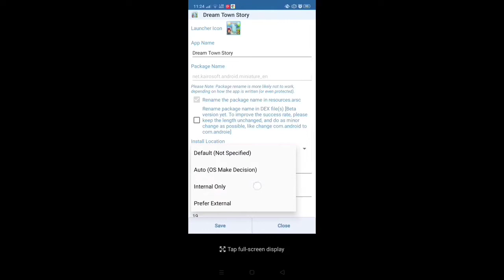Dream Town Story (much money) Apk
Please watch the Tutorial video or the Mod will not work!

Instructions :

1. install first the Apk editor
(do not install the mod apk yet!)

2.) Open the apk editor Edit and apk the internal only

3.) Install the dream town apk & play ✔️